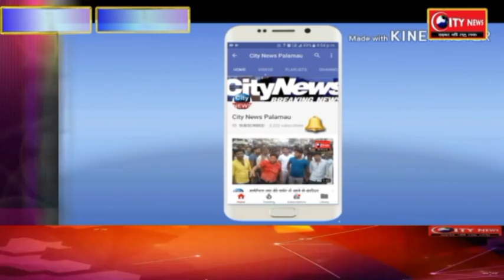फुटबॉल प्रतियोगिता का हुआ आगाज